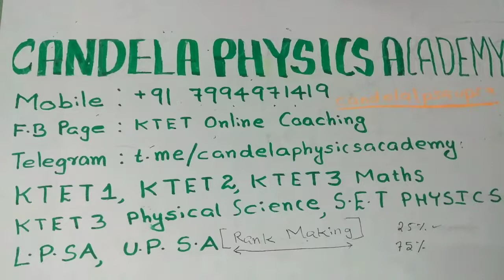LPSA & UPSA free coaching|Universe|Part3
Educational video regarding Universe in Science